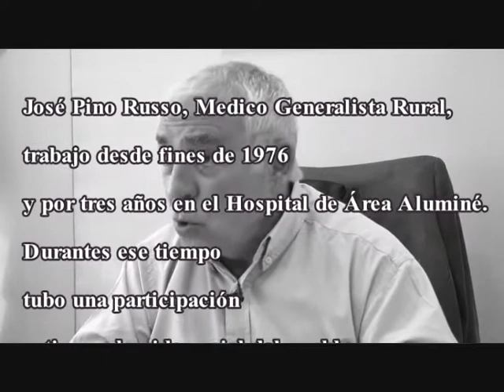El Dr. Jose "Pino" Russo cuenta sobre el Hospital y la vida en Aluminé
Este es un fragmento de una entrevista realizada al Dr. José "Pino" Russo, quien cuenta acerca de su experiencia viviendo y trabajando en Aluminé, a fines de la década de 1970.